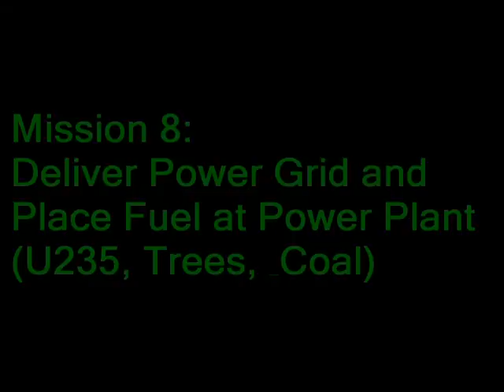Transformers Power Puzzle 400 Point Run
Power Puzzle strategy that led to a 400-point run at the FLL Georgia State Tournament in Feb. 2008